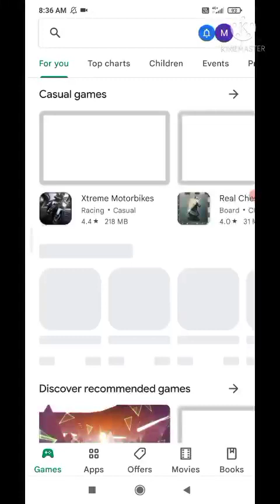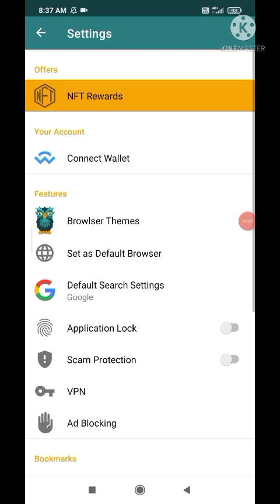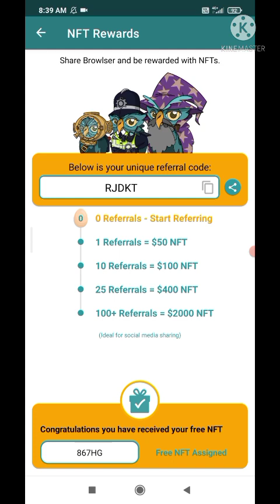Earn 4000₹ Per Refer || Earn Upto 3 lakh Rupee || Best Earning Application In India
Refer code - RJDKT
use Refer code get 10$ gift nft